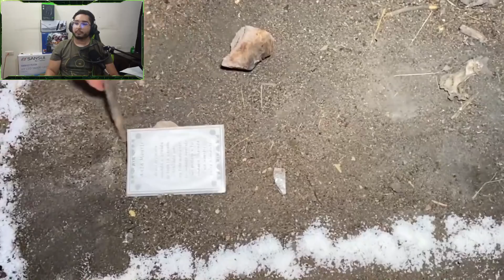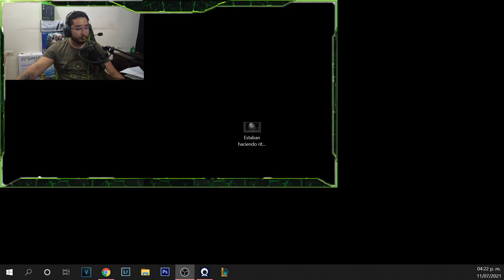EL PAYASO DE LA TOLEDO DESMENTIDO POR FABIAN BOYKA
fabian boyka,estafadores paranormales,EL PAYASO DE LA TOLEDO DESMENTIDO POR FABIAN BOYKA,EL PAYASO DE LA TOLEDO,fabian boyka desmiente a,el payaso de la toledo brujo se convierte en culebra,el payaso de la toledo las albercas del diablo,el payaso de la toledo hospital abandonado